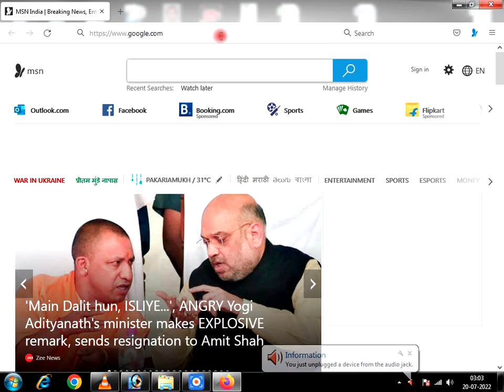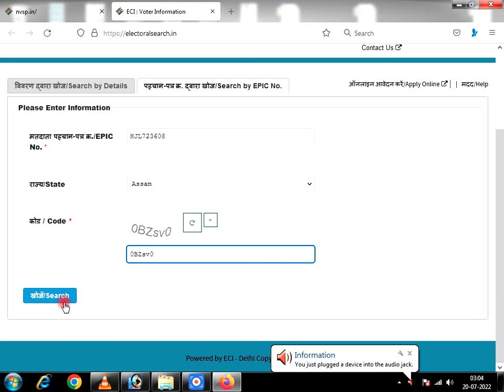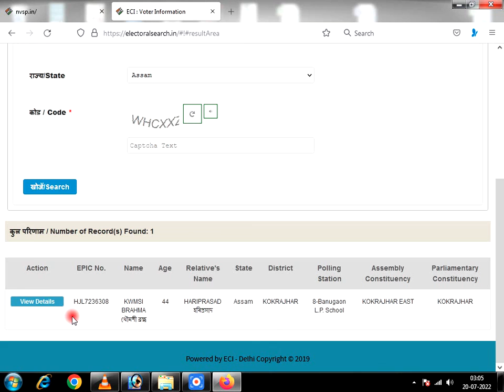How to apply voter card correction Bodo